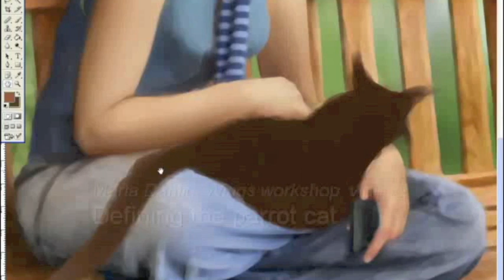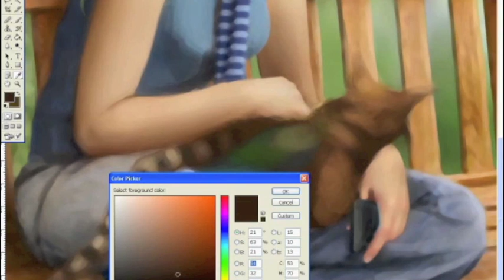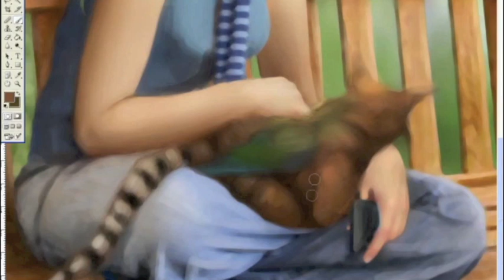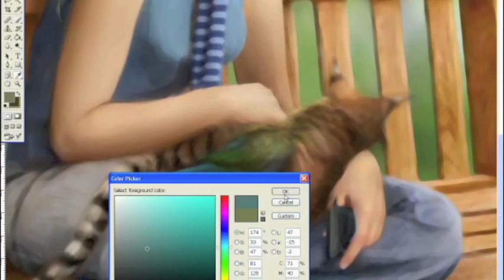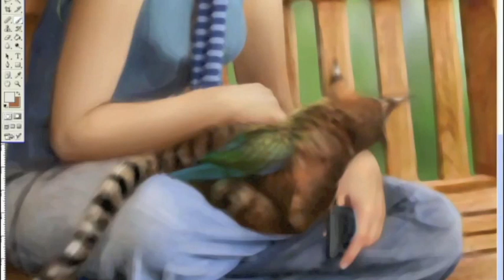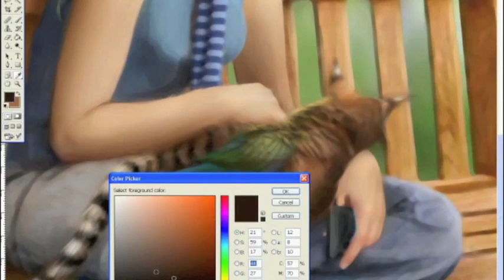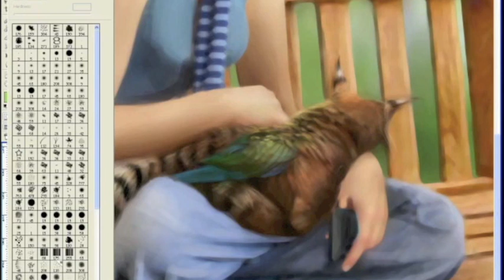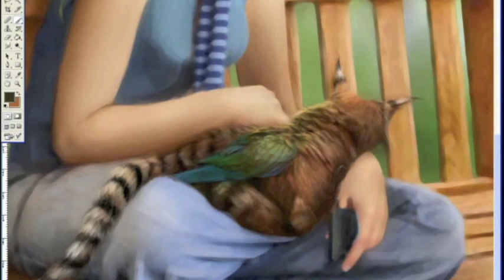Marta Dahlig Adding Feathers in Photoshop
This video by Marta Dahlig accompanies a step by step workshop featured in issue 45 of ImagineFX magazine.